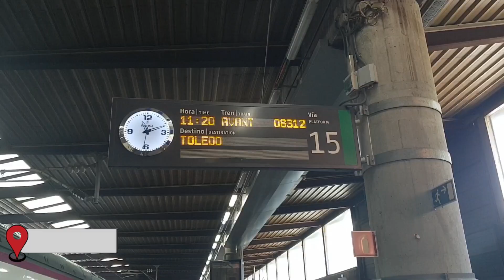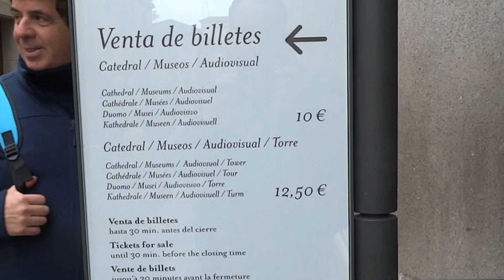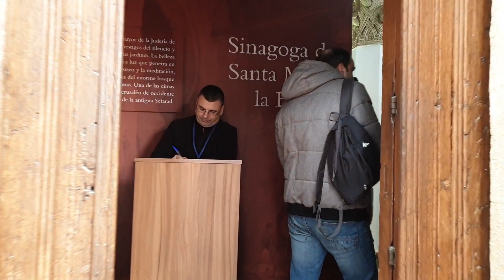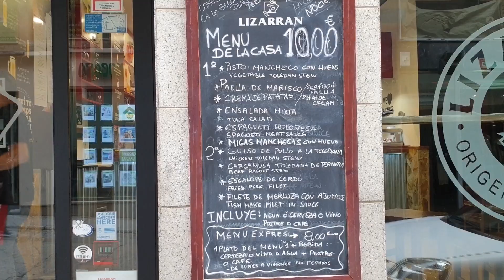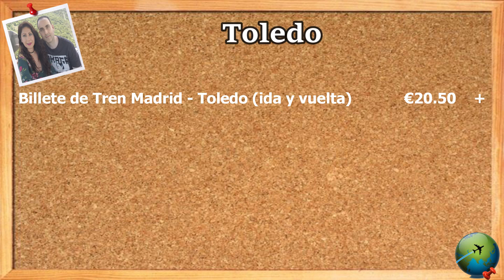Toledo🇪🇸: Viaja por tu cuenta | Destinados a Viajar en España #2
¡Bienvenidos a Bordo Viajeros!

Toledo conocida como la Ciudad de las 3 Culturas debido a la convivencia pacífica durante siglos de cristianos, musulmanes y judíos. En 1986 fue declarada Patrimonio de la Humanidad por la unesco.

Viajeros en esta oportunidad os llevamos hasta Toledo, donde os enseñamos todos los lugares que debes de visitar en esta linda ciudad.

Gracias por visitar nuestro canal y dejad vuestros comentarios aquí abajo ;) Os Informamos que en todos nuestros vídeos tenemos una sección llamada "Info Destinados" en la que os detallamos todos nuestros gastos fijos.

¡Nos vemos en el próximo destino!